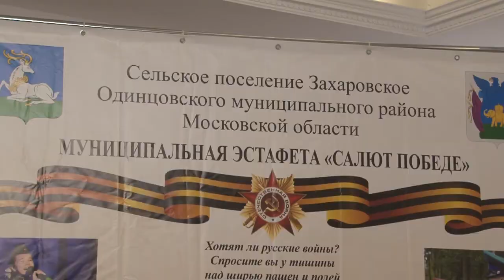Салют победе!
В Одинцовском городском округе продолжается патриотическая эстафета «Салют Победе!». Символы акции памяти теруправление Захаровское торжественно передало Часцовскому.